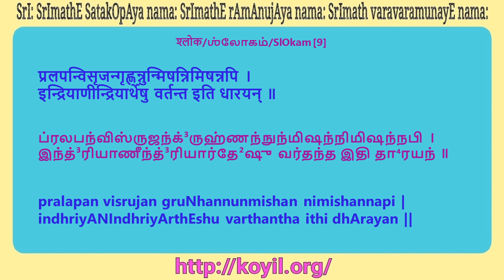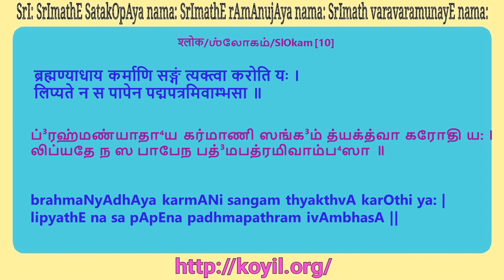ஸ்ரீ பகவத் கீதை விளக்கவுரை - 5.1 - 5.10